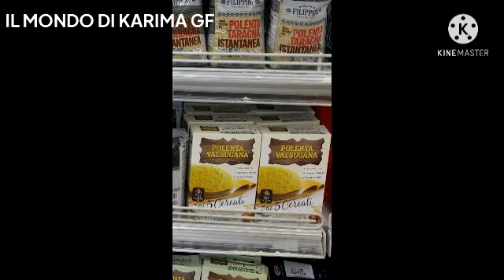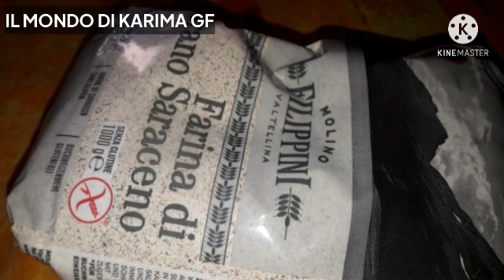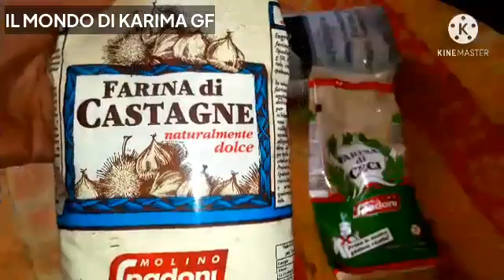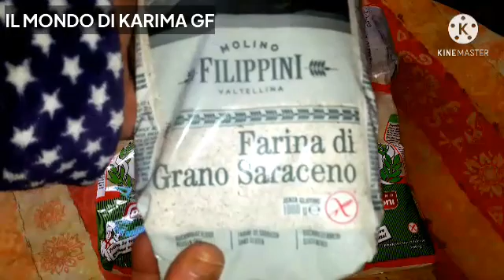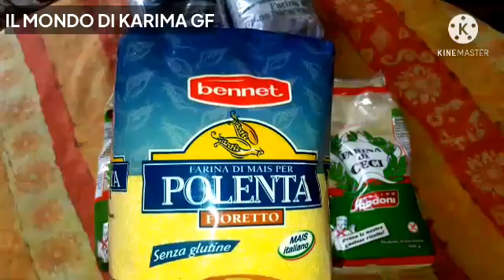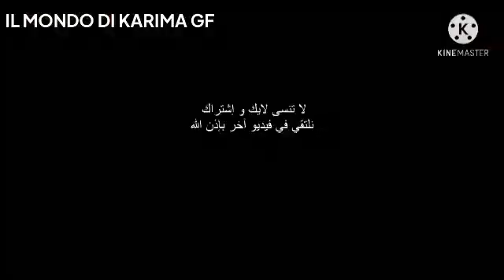مشترياتي الخالية من الغلوتين senza glutine من السوبر Benet دقيق حمص/دقيق الكستناء/سميد/دقيق سارازان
فضلا_اشتراك_لايك_بارطاج حتى تعم الفائدة على الجميع⬅👍👍👍🕭🕭🕭🕭
E così, fino a quando tutto il nuovo ti arriva.

والايك والبارطاج مع الأصدقاء والعائلة حتى تعم الفائدة على الجميع.
ولكم جزيل الشكر على التعليق المحفزة حتى نقدرو نزيدو للامام ونبدع في الوصفات الخالية من الغلوتين وحتى نفيد المرضى حساسية الغلوتين السلياك أو الداء الزلاقي.

حسابي على انستغرام ⬇⬇⬇⬇⬇
أستخدم Instagram باسم ‏‎karima_italia_senzaglutine‎‏. يمكنك تثبيت التطبيق لمتابعة الصور ومقاطع الفيديو الخاصة بي.